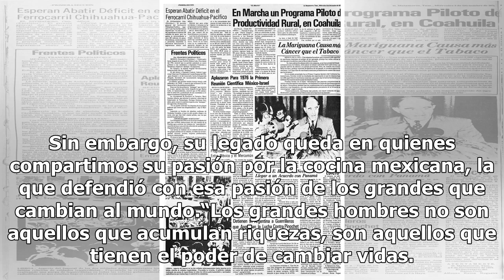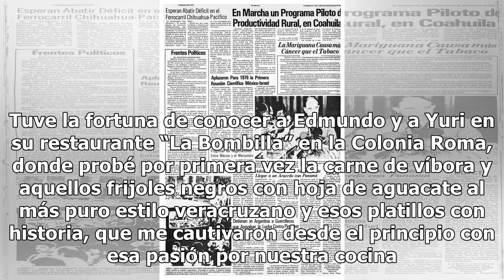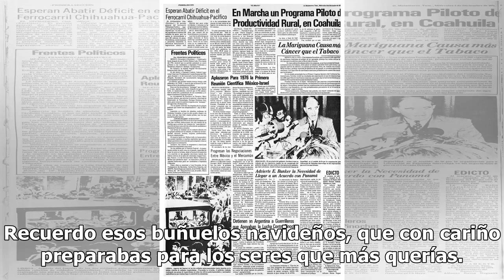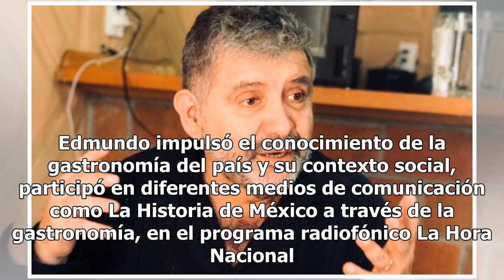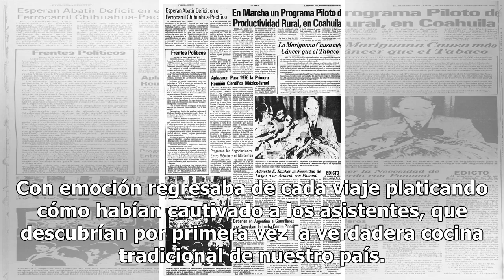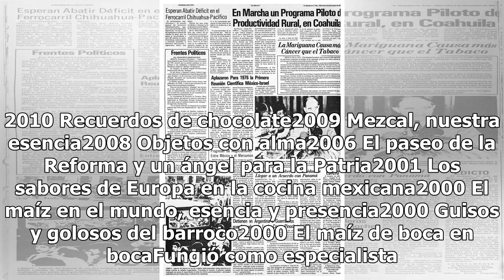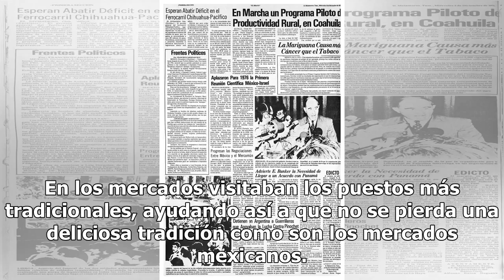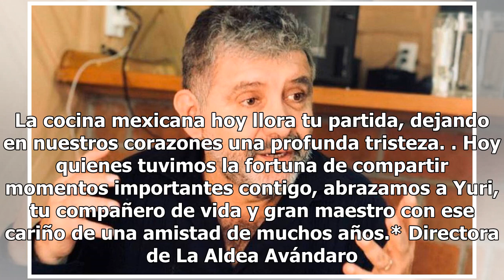Edmundo Escamilla, estampas para un adiós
Edmundo Escamilla Solís, maestro e investigador gastronómico, delicioso orador con esa picardía de una mente brillante, aunada a la herencia de su vena veracruzana; la noticia de su muerte nos deja un profundo dolor, ese vacío desgarrador de la pérdida de un ser querido. Sin embargo, su legado queda...